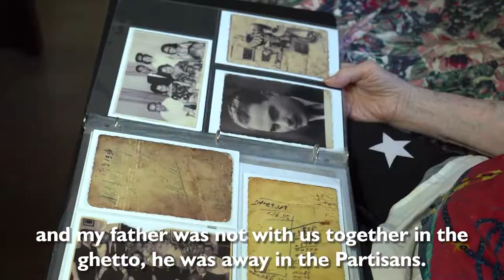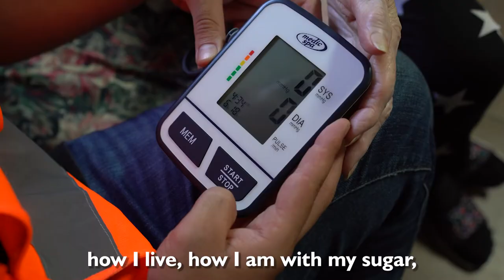Ten Kavod Movie: How Our EMTs Help the Elderly in Israel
The Ten Kavod program, in English “Showing Respect”, was established in 2013 with the aim “to prevent the deterioration of medical health among the senior population,” regardless of religious affiliation, race or gender. The project works to prevent the all-too common instances United Hatzalah faces when encountering impoverished senior citizens who are unable to contend with the routine reality, who are suffering declining health conditions and even, at times, when reaching these citizens when it is already too late.